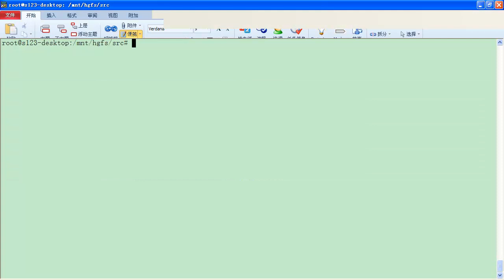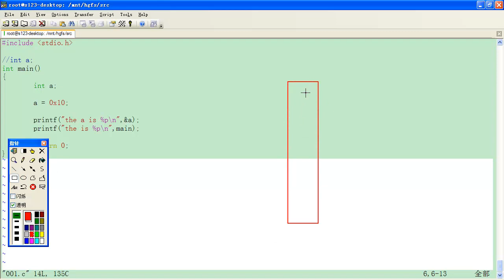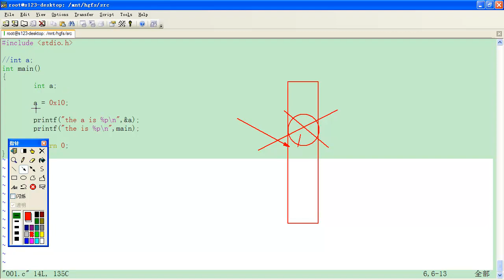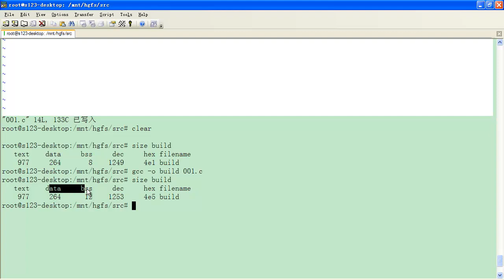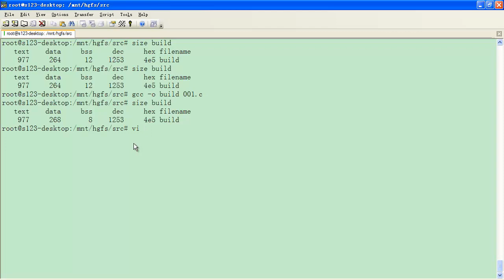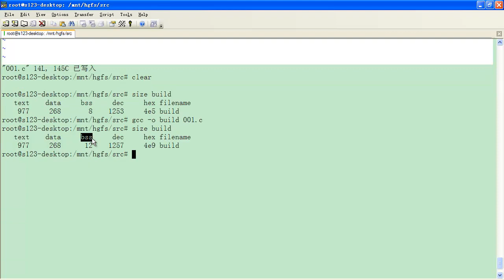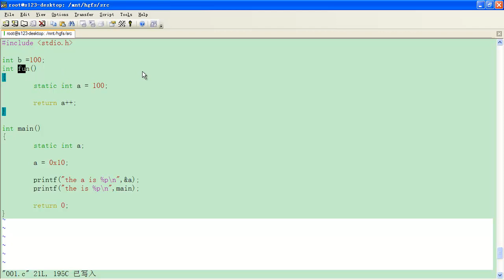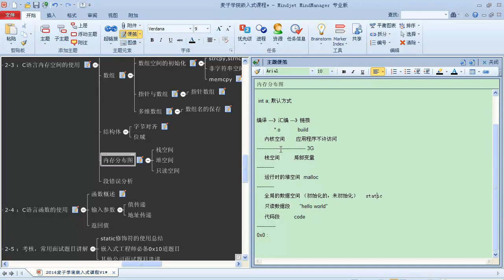嵌入式C语言高级 内存空间22 内存分布之数据段